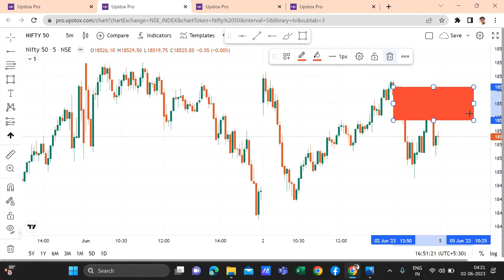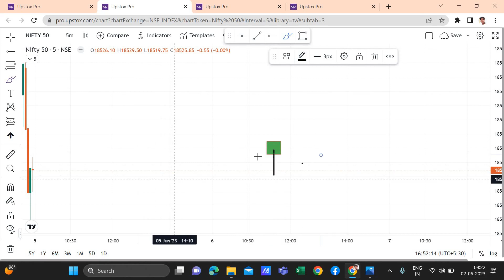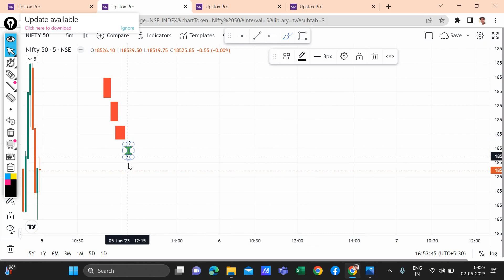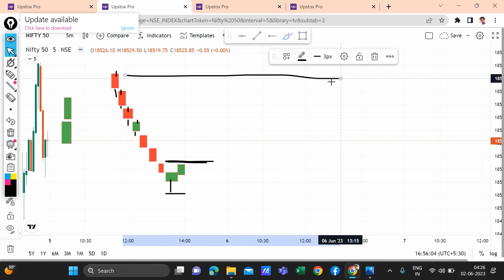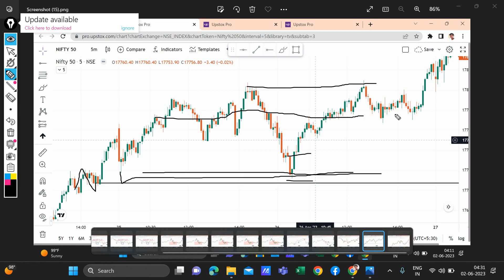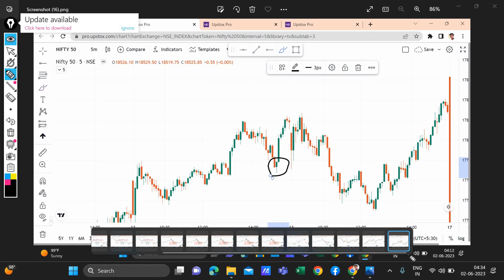Most Powerfull Bullish Candle | Complate Candlestick pattern Course Episode 1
Angel on link- *Open your Trading & Investment account with Angel One for FREE*

You will get:
 ✅ 50K MTF @ 0% interest for 30 days🆕

T&C Apply

Zerodha link-
Invest and trade with Kite by Zerodha, India’s largest retail stockbroker. Open an account

Your Queiry
Technical Analysis
 CANDLESTICK Patterns for Profitable Trading
candlestick patterns in hindi
Candlestick Pattern complete Course
Price Action Based on Candlestick Pattern